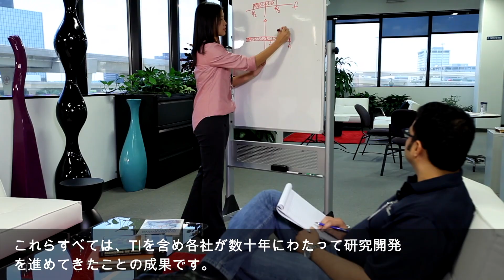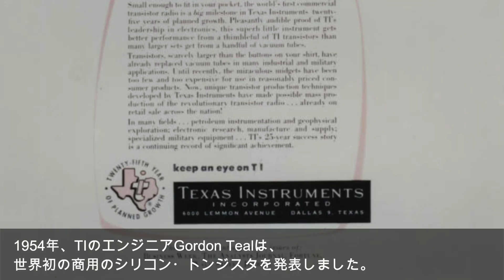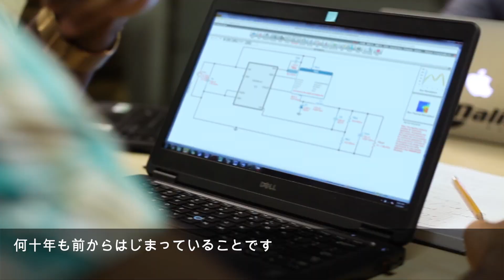TI の情熱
TI の事業

TI
の半導体テクノロジーは、最新のエレクトロニクスの構築ブロックとして、スマート医療機器、ファクトリー・オートメーション、より効率的な家電製品の実現、そして自動車の電動化など、最も困難な課題に対するソリューションの開発を可能にします。数十年にわたる開発の中で、TI
のイノベーションは、より多くの人々によるエレクトロニクスへのアクセスを可能にしています。現在、半導体は非常に手頃な価格であり、あらゆる製品に追加されつつあります。テキサス・インスツルメンツは、半導体を通じてエレクトロニクス製品をより手ごろな価格で購入できるようにすることで、より良い世界を作り上げることに情熱を注いでいます。私たちは、これを「エンジニアリングの進歩」と考えています。これまで数十年にわたり続けてきたこの進歩を、今日そして明日も継続しています。